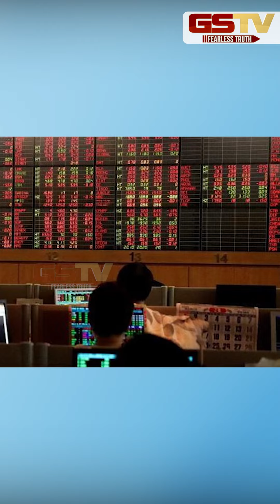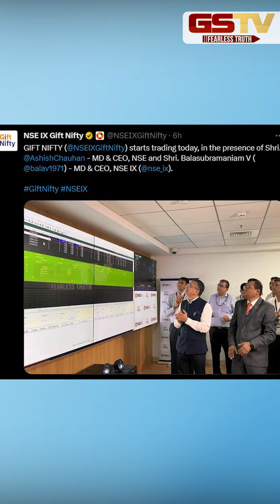GSTV SHORTS : ગુજરાત માટે ઐતિહાસિક ક્ષણ!